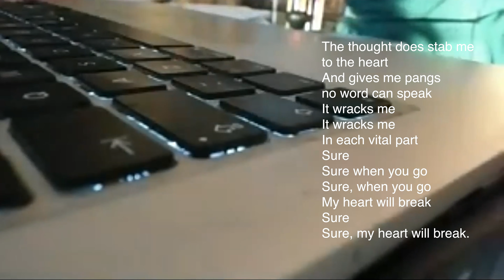Experiment5b - a live performance on Zoom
record of an experiment exploring digital performance

featuring 'The Fatal Hour' by Purcell